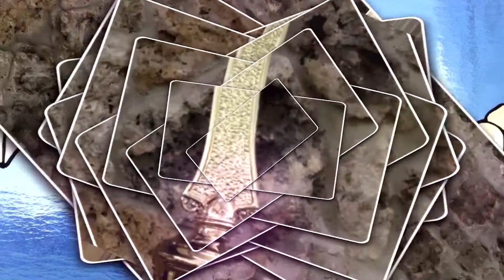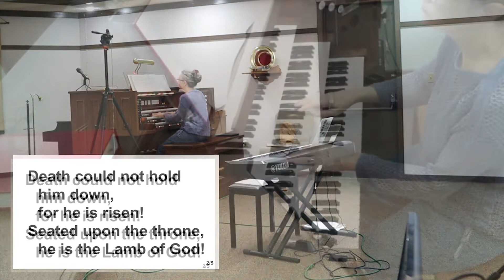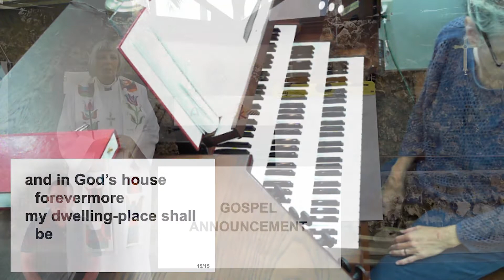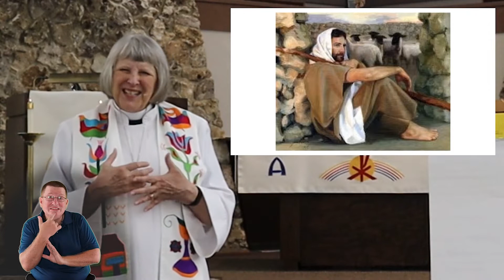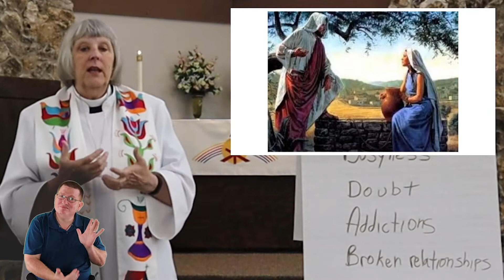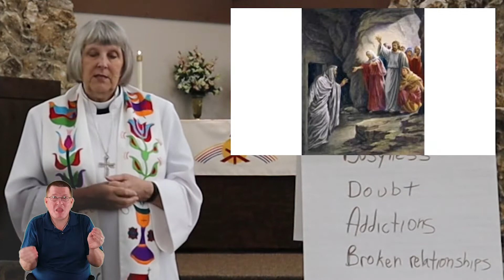May 3, 2020 - Good Shepard's Sunday